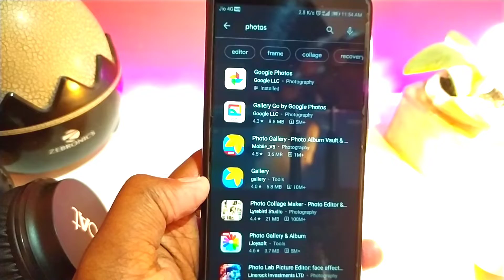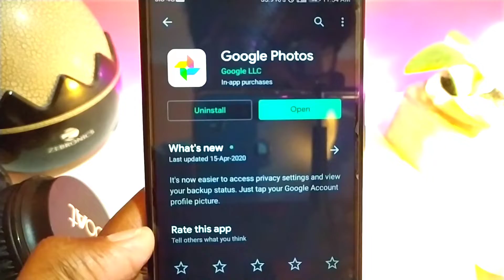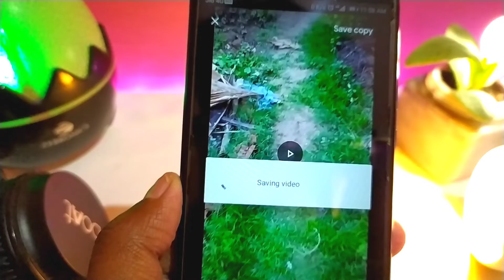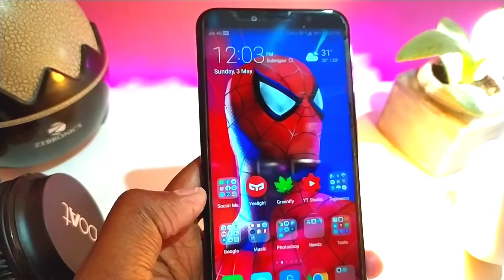How To Stabilized Video In Android | One Tap Stabilization Process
🔗If You Guys Any Problem Then Join Our Discussion Grp-